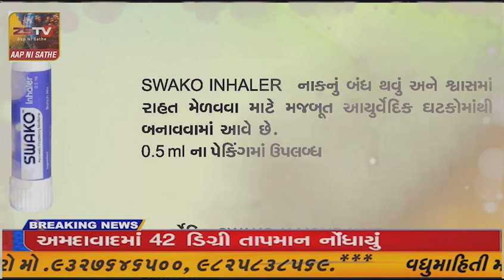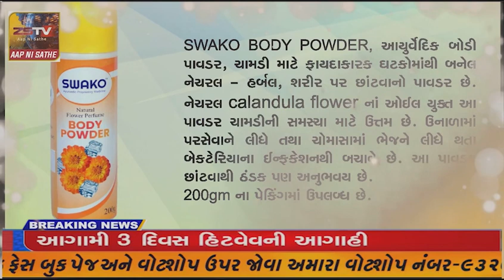પ્રાંતિજ ના વાધપુર સહિત ૧૪ જેટલી શાળાઓમા યોગ-સંસ્કૃતિ કાર્યક્રમ યોજાયો